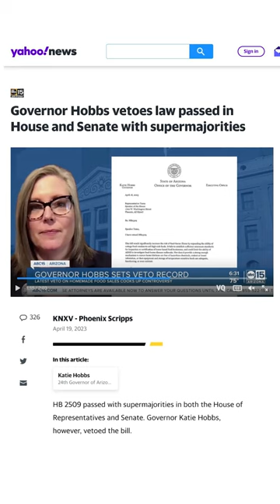AZ Gov. Hobbs VETOES Popular Food Bill